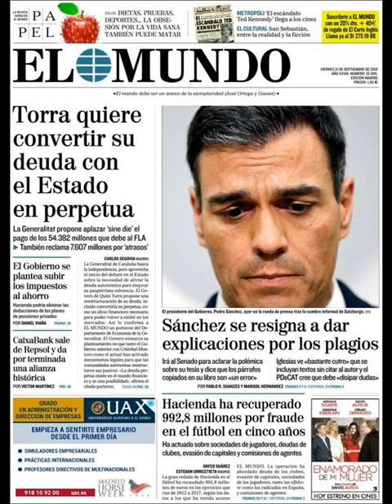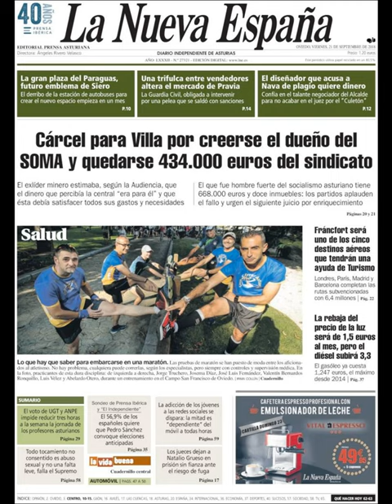Noticias Viernes 21 Septiembre 2018 Titulares Portada Diarios Periódicos España Spain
Principales Titulares de Noticias en Portadas Diarios Periódicos Españoles del Viernes 21 de Septiembre de 2018 ¿Que le Parecio este día?